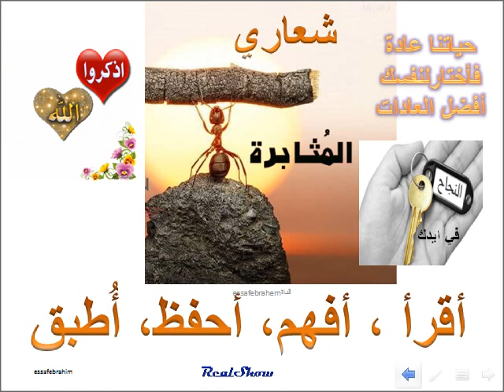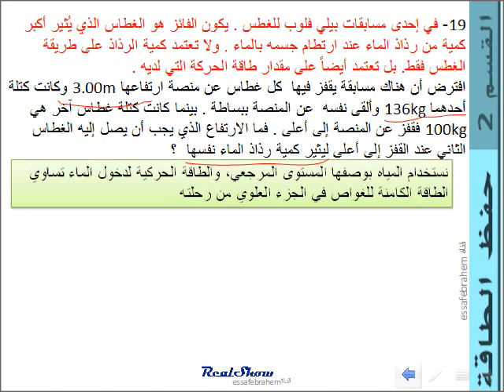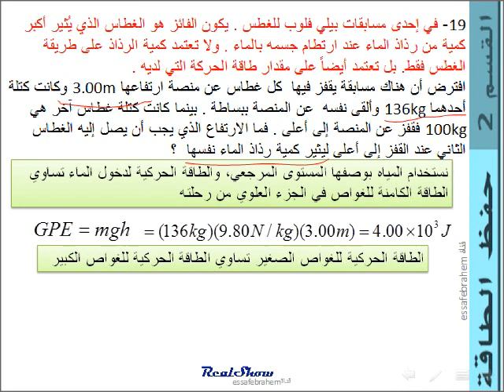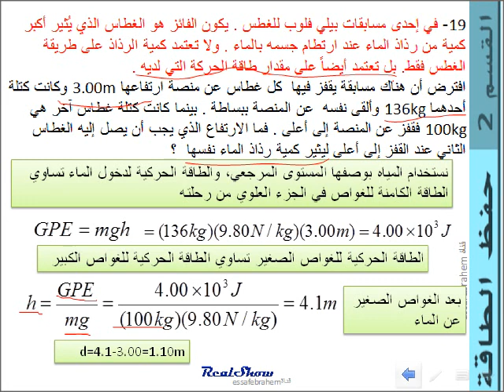فيزياءenergy saving مسائل القسم 2 -11 خفظ الطاقة 19- 11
الوحدة 11 الطاقة وحفظها
مسائل القسم 2-11 حفظ الطاقة energy saving
19- في إحدى مسابقات بيلي فلوب للغطس . يكون الفائز هو الغطاس الذي يُثير أكبر كمية من رذاذ الماء عند ارتطام جسمه بالماء . ولا تعتمد كمية الرذاذ على طريقة الغطس فقط. بل تعتمد أيضاً على مقدار طاقة الحركة التي لديه .
افترض أن هناك مسابقة يقفز فيها  كل غطاس عن منصة ارتفاعها 3.00m وكانت كتلة أحدهما 136kg وألقى نفسه  عن المنصة ببساطة . بينما كانت كتلة غطاس آخر هي 100kg فقفز عن المنصة إلى أعلى . فما الارتفاع الذي يجب أن يصل إليه الغطاس الثاني عند القفز إلى أعلى ليثير كمية رذاذ الماء نفسها  ؟
19. In a belly-flop diving contest, the winner is the diver who makes the biggest splash upon hitting the water. The size
of the splash depends not only on the diver’s style, but also on the amount of kinetic energy the diver has. Consider
a contest in which each diver jumps from a 3.00-m platform. One diver has a mass of 136 kg and simply steps off
the platform. Another diver has a mass of 100 kg and leaps upward from the platform. How high would the second
diver have to leap to make a competitive splash?